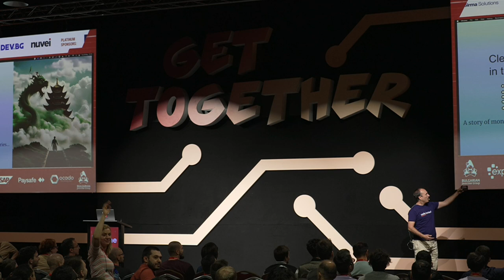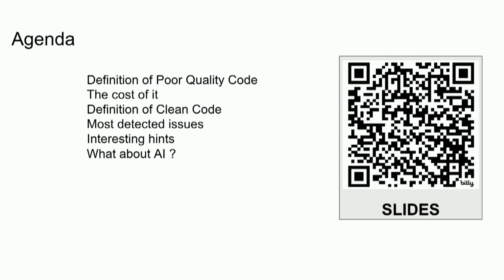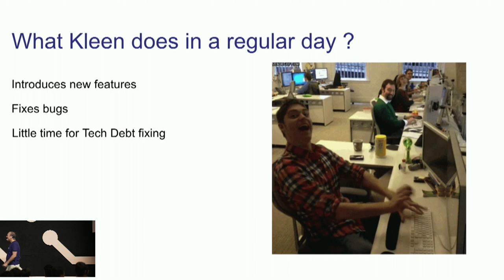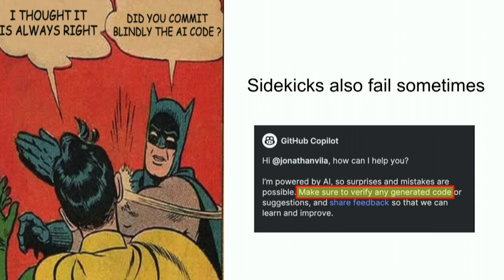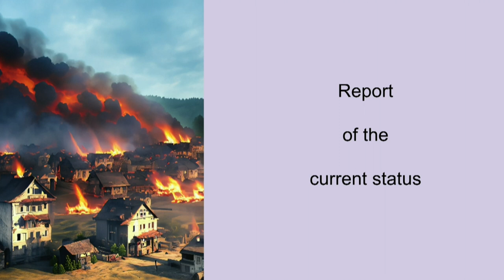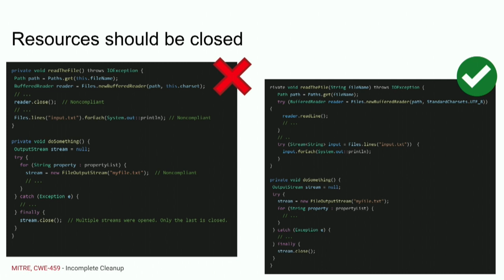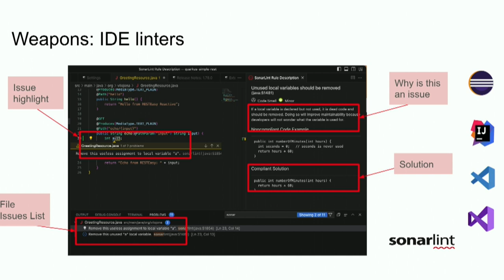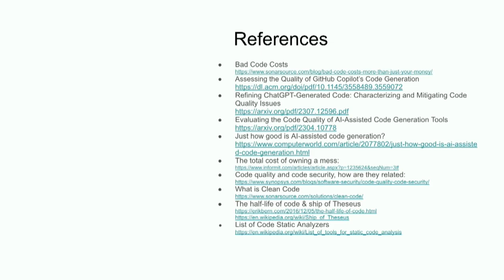Clean code, is it really worth it? A story of monsters, heroes and victories, Jonathan Vila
As developers, we participate every day in our software life cycle adding new logic, adapting the existing one, and integrating with services or platforms. But, do we put the same effort into making software robust, maintainable, consistent, secure, clear, and tested? In this session, I will show the need for good practices in Clean Code along with the issues of not using it, showing concepts like Clean As You Code (CAYC) using free and open-source tools. Clean Code goes beyond the produced software and its programming language. Is a fundamental part of a developer's role growth, something that represents us no matter the language and the company where we work. Do not lose the thread.